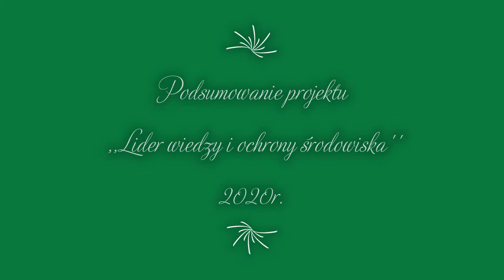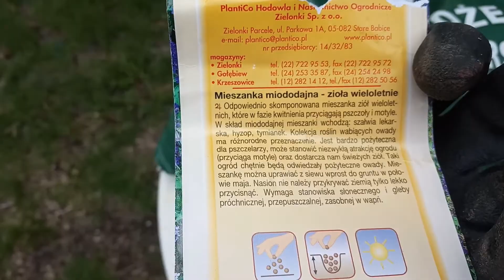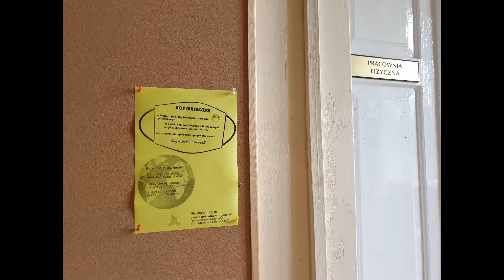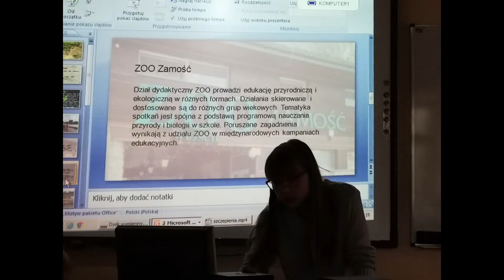Podsumowanie projektu Lider Wiedzy i Ochrony Środowiska